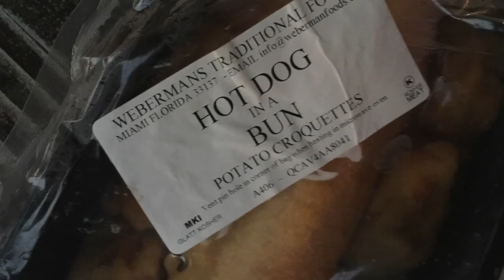California Adventure & Disneyland Langes 2015